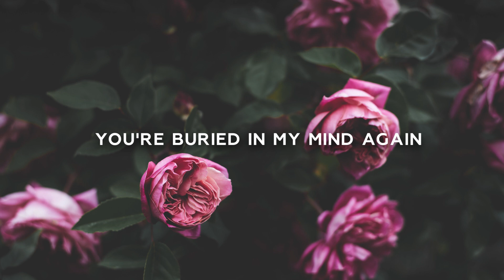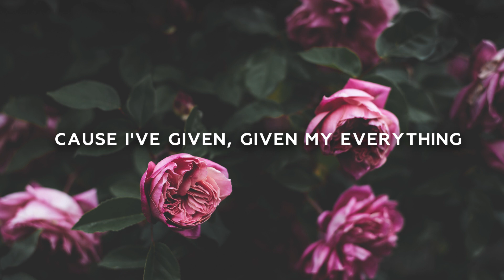Mak Mon - Roses (Lyrics)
⏬Download/Stream "Mak Mon - Roses"

📝 Lyrics: Mak Mon - Roses

[Verse1]
I saw you in a dream again
You look at me and smile, I'm happy like a child
You're buried in my mind again
Don't stop. oh i don't wanna do wake up
Getting closer, closer to me
Blooming Roses, roses
on my cheeks, my lips

[Verse2]
You're caught up in nothing,
Wasting your time in chasing stars
You live in the moment,
Carried away from who you are
Your love used drawn to nothing
It's been weeks now we've been talking
It is time, you give me something
cause I've given, given my everything